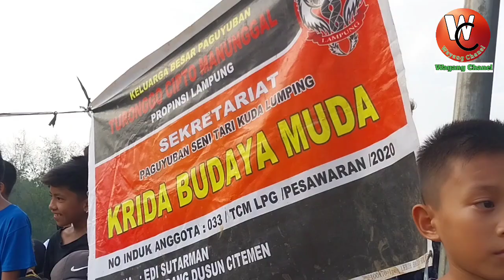Songoan sampek mletre ❗️❗️KRIDA BUDAYA MUDA dr citemen 🔴live sepakat 22 agustus 2022